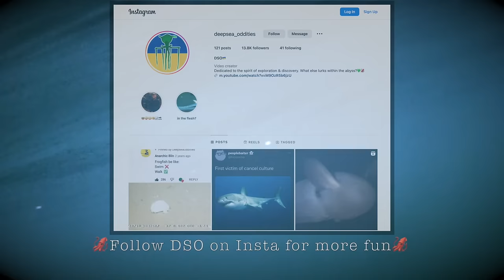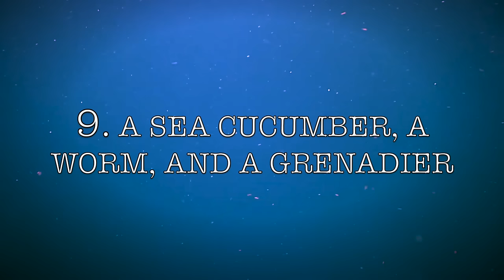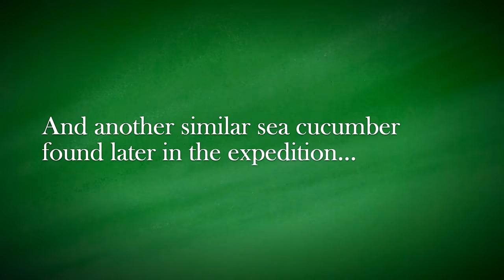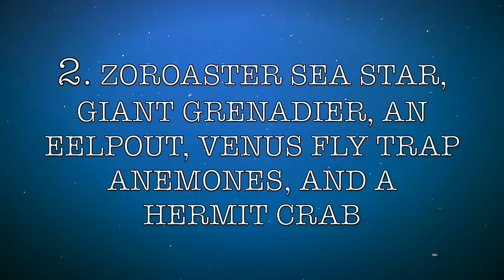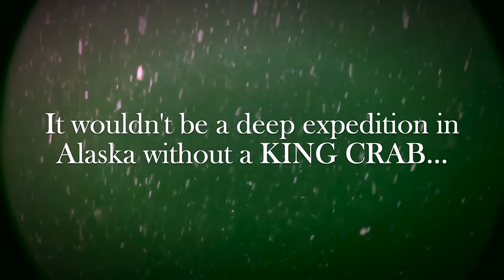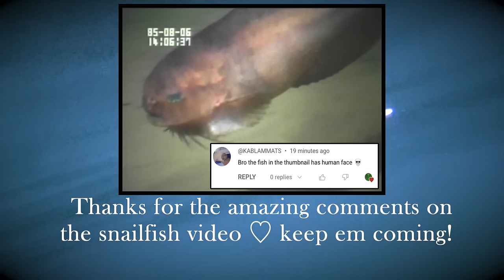10 New ROV Encounters with Bizarre Deep Ocean Creatures from 2023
NOAA's deepwater expeditions in the Gulf of Alaska in late 2023 yielded numerous ROV (remotely operated vehicle) encounters with fascinating, and some truly strange, deep ocean creatures: today's countdown looks at ten more of these otherworldly creatures.

Deepsea Oddities Countdown facts Alaskan deepest waters creepy strange list of animals marine life invertebrates skate backrooms creepypasta OST soundtrack calming relaxing eerie ambient ambience to chill relax sleep vibe study to Slender squid giant grenadier snake star brittle starfish king crab basket star brooding octopus crinoid predatory thalassophobia submechanophobia technology latest technological improvements comb jellies ctenophore arctic wilderness polychaete nudibranch clam king crabs tanner crab mating reproductive reproduction biology